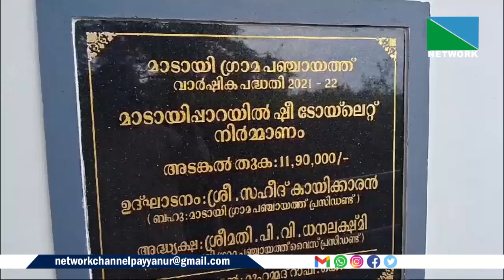മാടായിപ്പാറയില്‍ പഞ്ചായത്തിന്റെ നേതൃത്വത്തില്‍ നിര്‍മ്മിച്ച ഷീടോയ്‌ലറ്റ് സാമൂഹികവിരുദ്ധര്‍ തകര്‍ത്തു